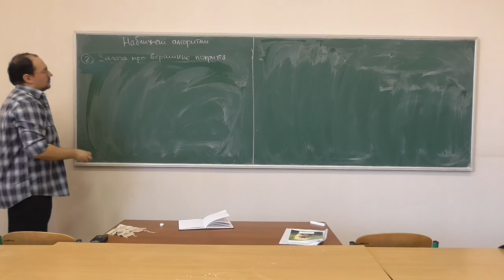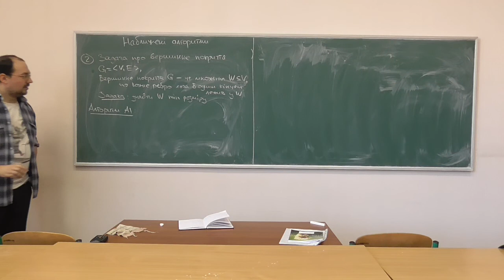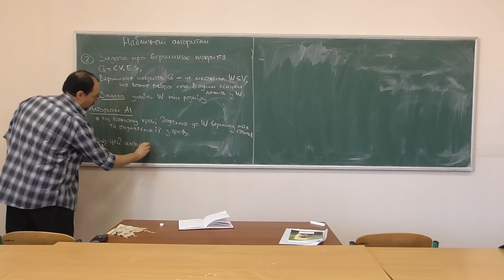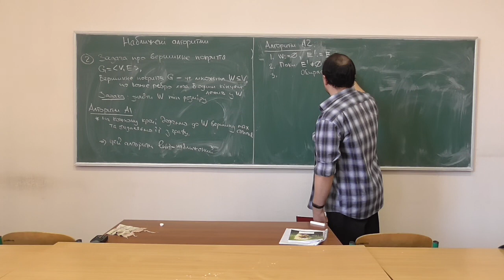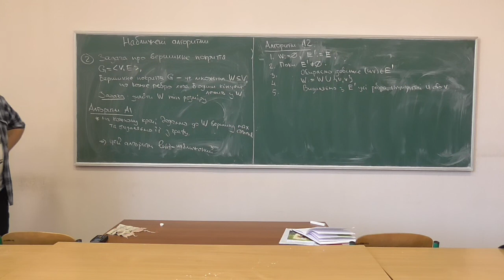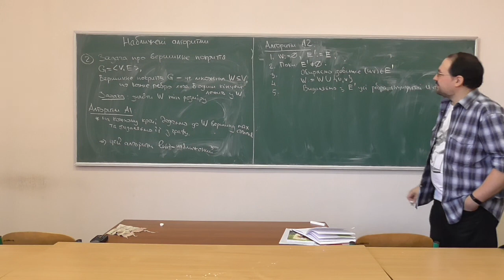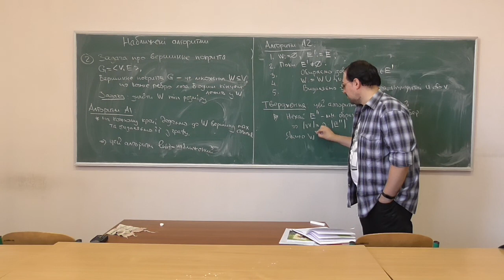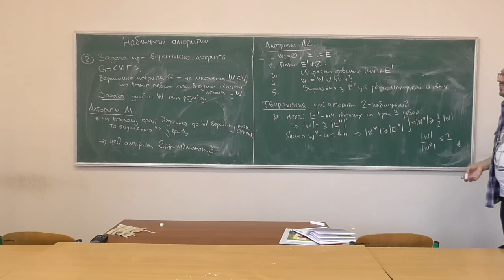Основи аналізу алгоритмів, лекція 14-3: наближені алгоритми задачі про вершинне покриття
Розглянуто такі питання:
-- задача про вершинне покриття;
-- наближений жадібний алгоритм (як частковий випадок задачі про покриття множини);
-- наближений алгоритм на основі побудови паросполучення та оцінка його ефективності.